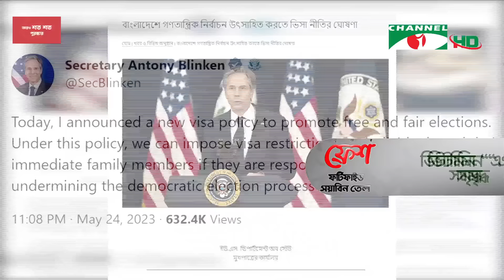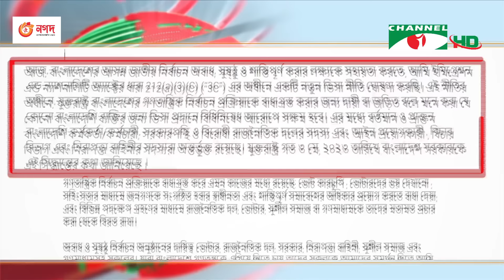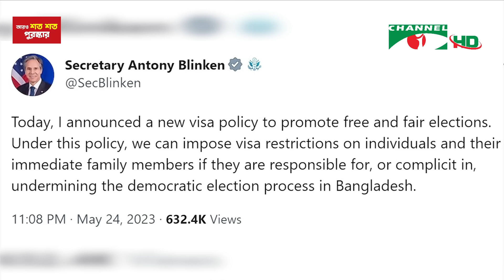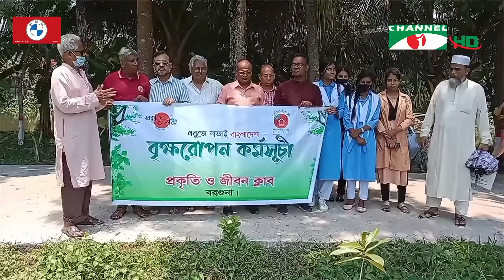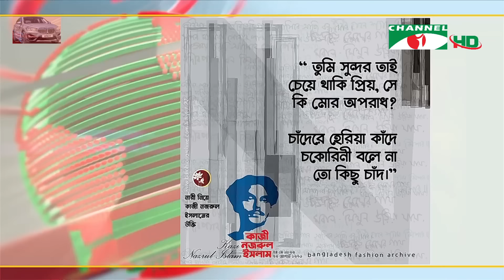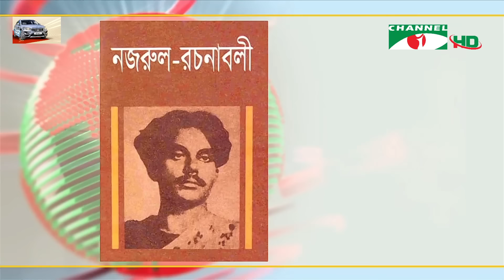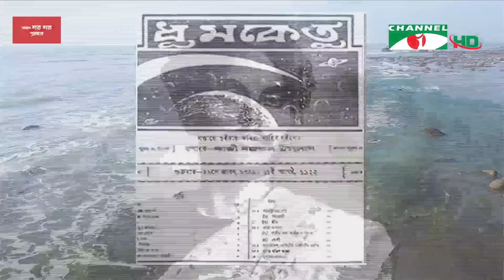চ্যানেল আই রাত ১০:৩০ মিনিটের সংবাদ | Channel i News 10.30 pm | 25 May, 2023